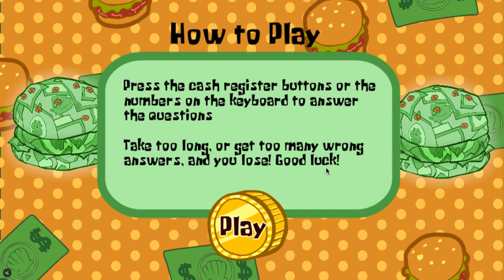SpongeBob SquarePants: Krusty Cashier - Don't Short Change Customers (Nickelodeon Games)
The Loud House: Ace Savvy On The Case - Lincoln Loud Is A Super Sleuth (Nickelodeon Games)

the8bittheater
eternalpal